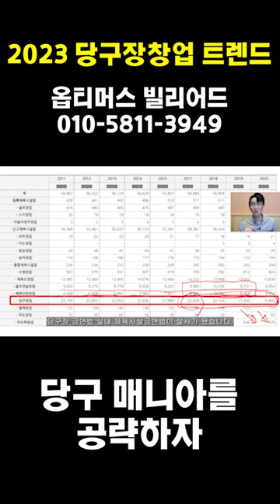당구장 창업. 대대구장이 유리한 이유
상담가능시간 10:00~19:00 연락남겨두시면 연락드립니다!